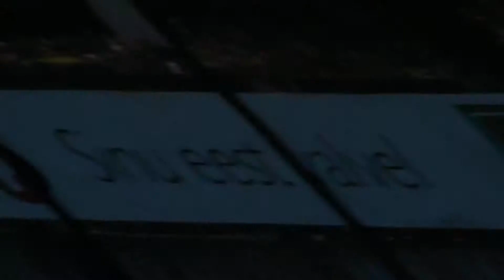JokerTube: JK Tallinna Kalev II vs Joker 2:0 (2013 hooaeg) II poolaeg 4.osa